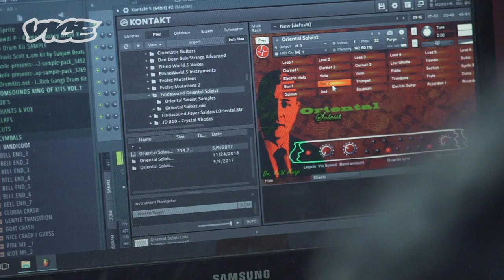مروان بابلو هو الأب الروحي للـ تراب في مصر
مروان بابلو، 23 عامًا، مغني تراب، وهو أحد أهم أصوات الجيل الجديد بعالم موسيقى الهيب هوب في مصر.

بدأت أول حفلة راب له بمدينة الإسكندرية بصباًحا مشرقًا، هناك مجموعة لا بأس بها من الحضور، قبل صعودة تمطر السماء فجأة، لم تكن معدات المسرح مجهزة للأمطار، يتوقف الحفل، ويخرج مروان محبطًا وهو يفكر في طريقة لإكمال الحفلة.

تجولنا مع مروان بين مدينتي الإسكندرية والقاهرة وشاهدنا ميلاد الموجة الجديدة للهيب هوب في مصر.

بعد هذا الفيديو، شاهد مشروع ليلى يرد على تعليقاتكم على يوتيوب

حول قناة فايس عربية

دليلكم الشامل لكل ما هو مختلف وتنويري. من كل ركن من أركان هذا الكوكب، غيّرت قصصنا الشخصية والساخرة والغريبة والغير تقليدية طريقة تفكير الجمهور في الثقافة والفن والحفلات والأزياء والاحتجاجات والإنترنت وغيرها من المواضيع التي ليس لها أسماء بعد. تصفح مكتبة المحتوى المتنامية واكتشف زوايا العالم التي لم تكن تعلم بوجودها.

مرحبا بكم في
VICE.

تواصل معنا